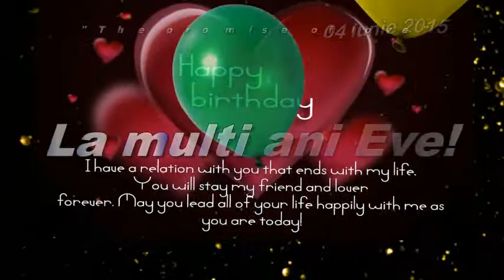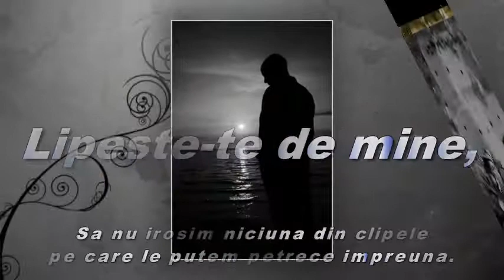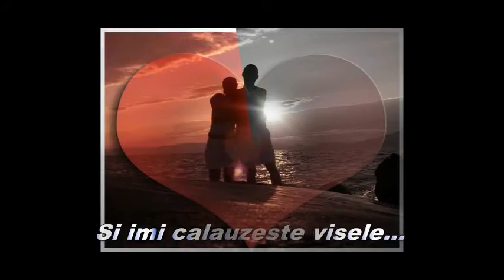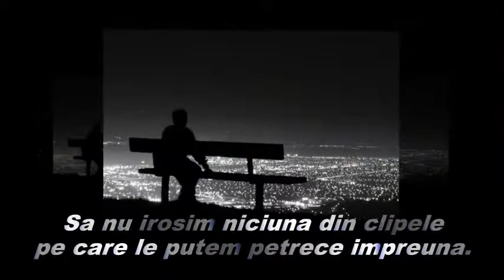The promise of love by Gerard Joling La multi ani Eve!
No translation intended. It is a nice song and I dedicate it to my beautiful lady.
Melodia nu este tradusa decat foarte putin. Este doar o dedicatie pentru cea care mi-a aratat ce este dragostea, ...pentru EveA.